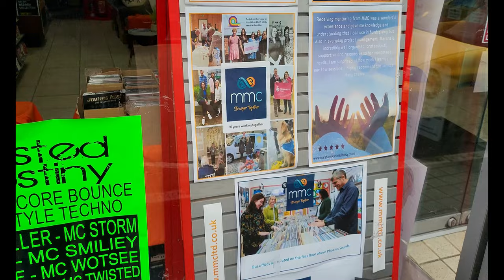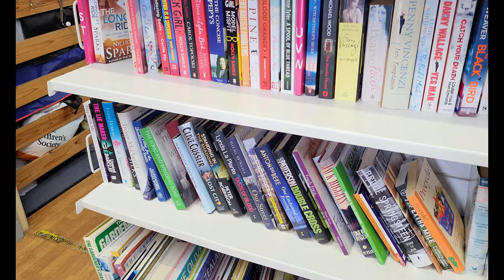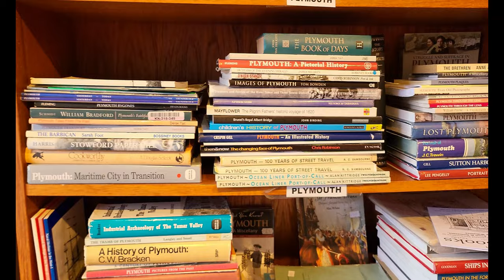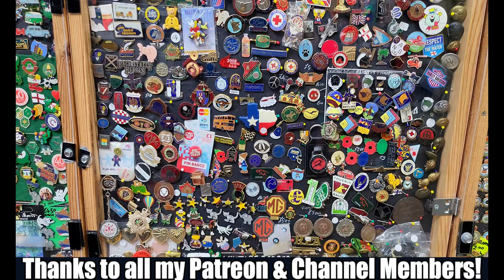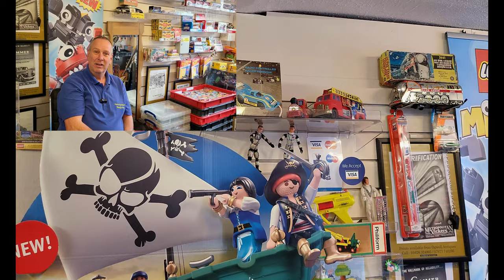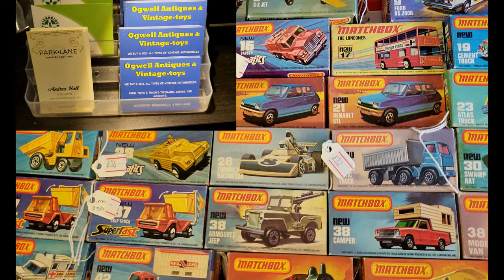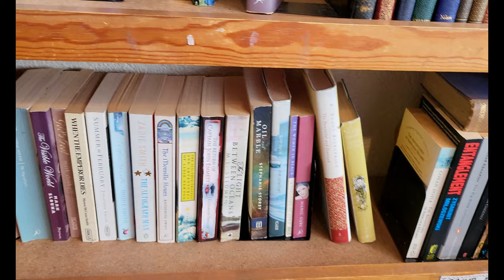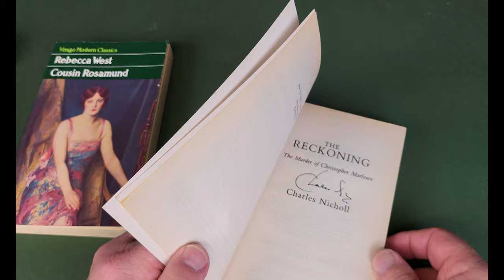BOOK - Toy + RECORD Hunting In NEWTON Abbot + TOTNES - Devon - MATCHBOX - Corgi - PICADOR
In today's video we take a look around a handful of secondhand bookshops, charity shops, a record shop and a vintage toy shop that I visited on a recent trip to Newton Abbot and Totnes in Devon. At the end you'll see my pickups.

My thanks to Roger at Phoenix Sounds, Tony at Ogwell Antiques and Toys and Westcountry Books and Castle Books.

FULL DISCLOSURE